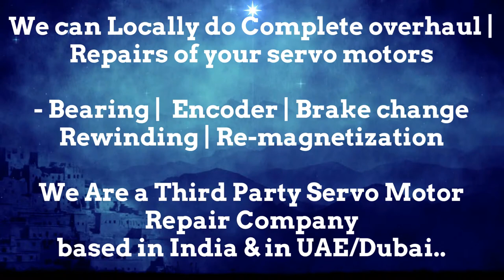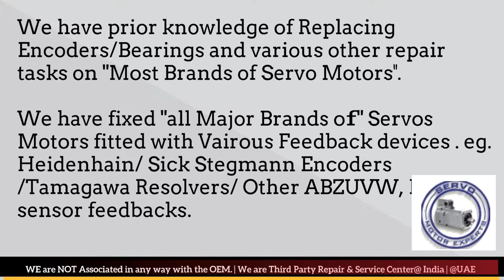GILDEMEISTER CNC Repair Control Error fault codes servo drive data Parameter PLC data motor faulty